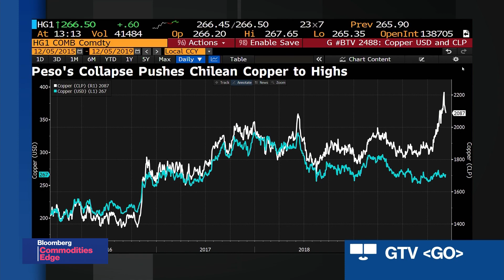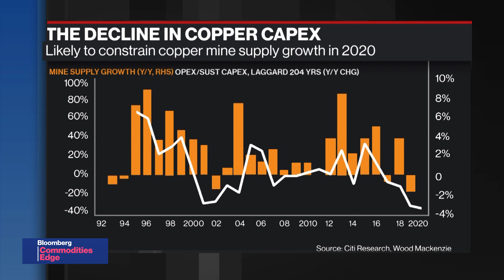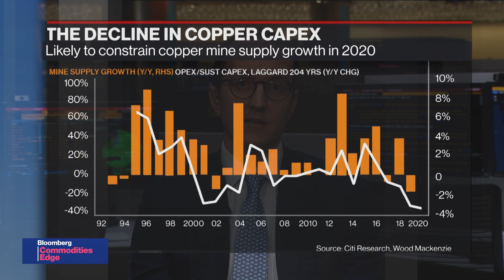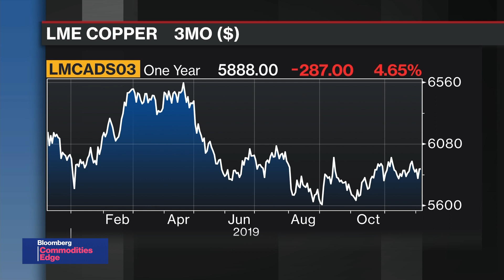Supply Crunch Hits the Global Cooper Market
Dec.05 -- In Chile, worker strikes, extreme weather events and civil unrest have weighed on copper miners. The protests shut among other things mines, roads and ports, and all took place amid signs of slowing economic growth in China and the U.S., the two biggest copper users. Max Layton, managing director at Citi Research who oversees European commodities research in industrial and precious metals and bulk commodities, talks with Bloomberg's Alix Steel on "Bloomberg Commodities Edge".